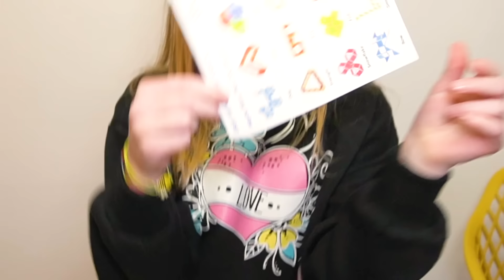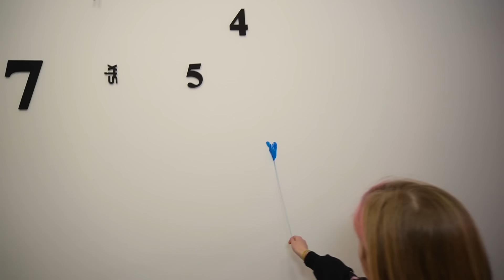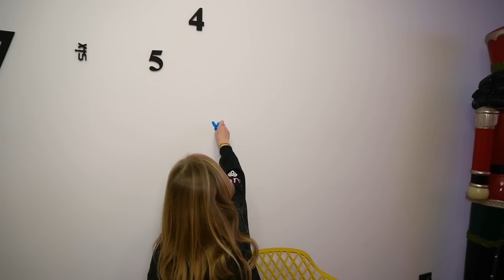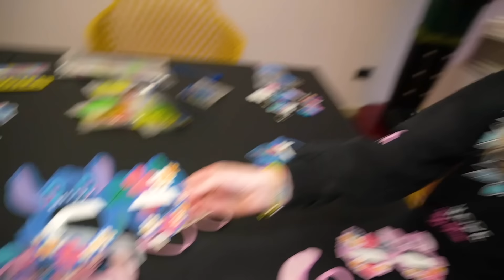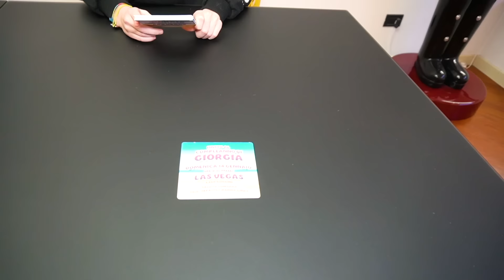PAPÀ SALVO E MAMMA CINZIA ORGANIZZANO I PREPARATIVI PER LA FESTA DI COMPLEANNO A SORPRESA DI GIORGIA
Nel nuovo video di oggi salvo e giorgia papà salvo e mamma cinzia organizzano i preparativi per la festa di compleanno a sorpresa di giorgia come in  giorgia diventa una bulla perché il suo fidanzato la tradisce con la sua migliore amica! giorgia mentre si prepara per uscire ed andare a fare shopping con papà salvo e mamma cinzia per la sua festa di compleanno si fa male in un occhio al bagno come in  giorgia scopre la befana che entra di nascosto nella nostra nuova casa mentre apre le calze e regali.salvo e giorgia vanno a comprare il vestito per indossarlo alla sua festa di compleanno a sorpresa come in  l'elfo dispettoso arriva nella nostra nuova casa e fa tantissimi scherzi a giorgia e papà salvo! giorgia e mamma cinzia fanno i preparativi della festa a sorpresa di compleanno nella nostra nuova casa come in  giorgia scopre babbo natale che entra di nascosto nella nostra nuova casa! papà salvo e mamma cinzia preparano la festa a sorpresa di compleanno a giorgia nella nostra nuova casa come in  giorgia e il suo fidanzato mattia catturano l'elfo di natale cattivo che entra in casa di nascosto!